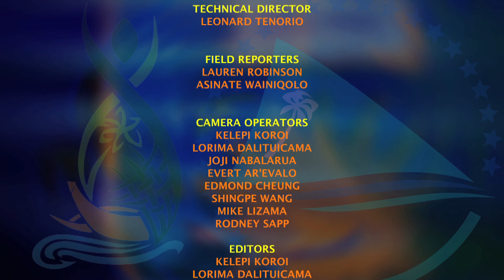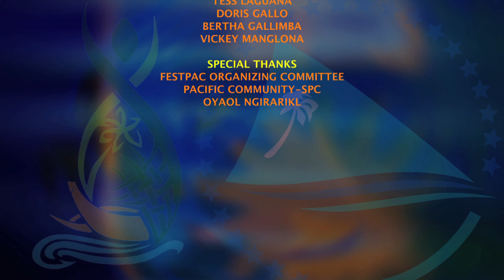12th Festival of Pacific Arts (Guam) Highlights - Day 9 Part 2 of 2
Traditional performance - Marshall Islands